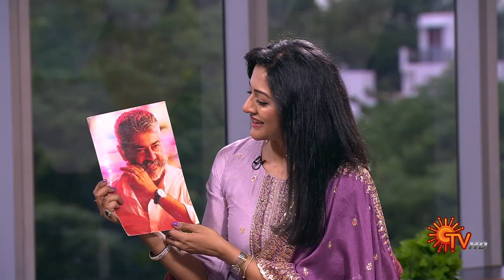Vanakkam Tamizha with Actor Vimala Raman | Best Moments | 20 July 2023 |Sun TV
Watch the Best Moments of the Popular Tamil chat show VanakkamTamizha that airs on your Sun TV.